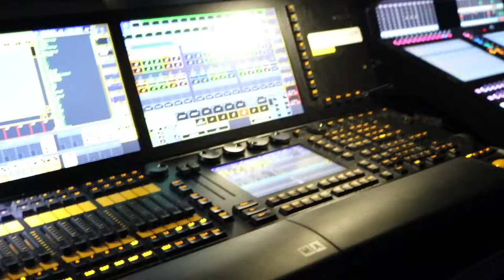Music Inside Rimini 2019 - Showreel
Il Music Inside Rimini si conferma centro nevralgico per il mondo dello show business.
In questo breve video vi mostriamo le tecnologie pensate per il mondo live che hanno animato la Fiera di Rimini tra incontri, conferenze, performance e spettacoli dal vivo dedicati ai professionisti del settore e ai semplici appassionati.
Una carrellata di luci, suoni e colori. Ci rivediamo all'edizione 2020 del Music Inside Rimini!